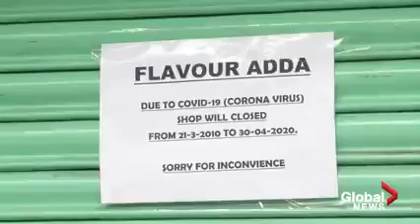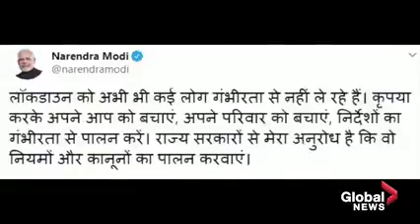Today news Coronavirus outbreak millions in Indian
Today news Conronavirus outbreak million in India under lockdow as Modi to Urges people to save themselves "